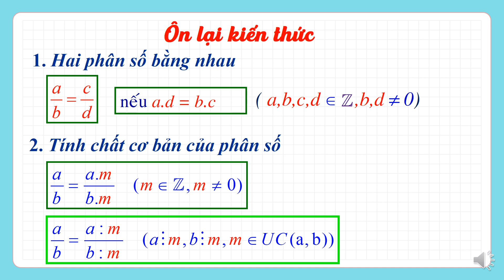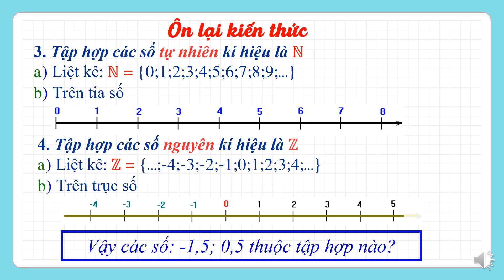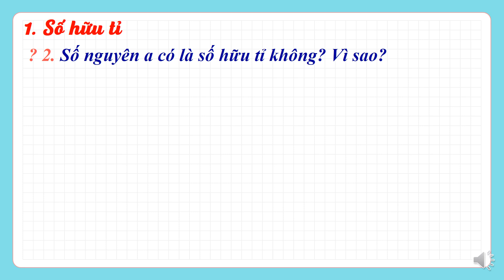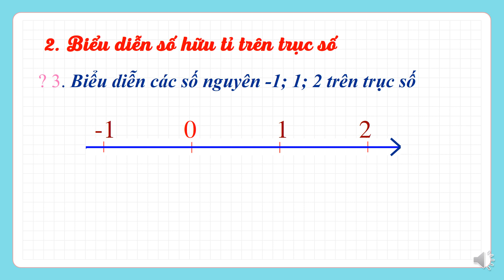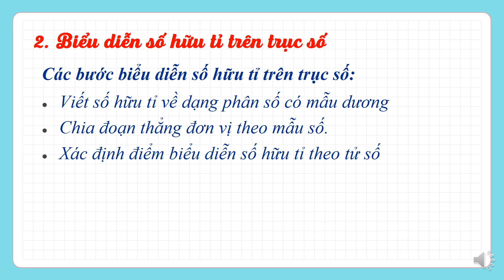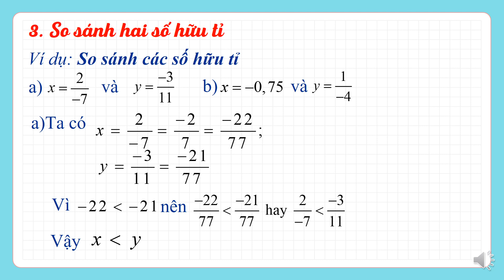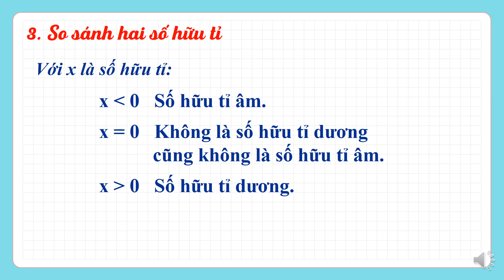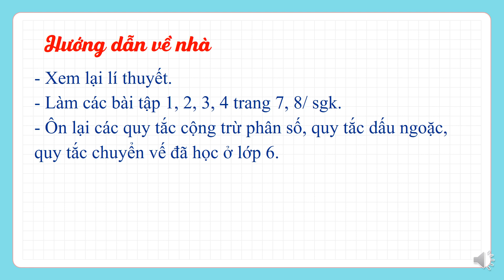Toan 7 Tiet 1 Tap hop Q cac so huu ti